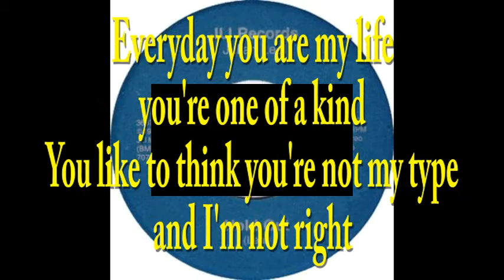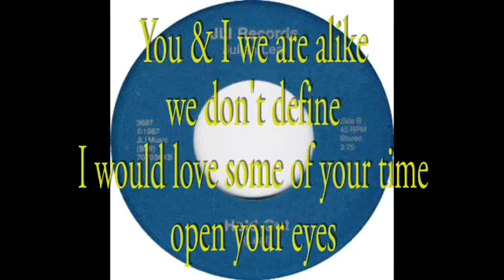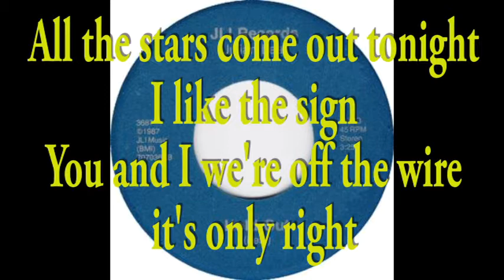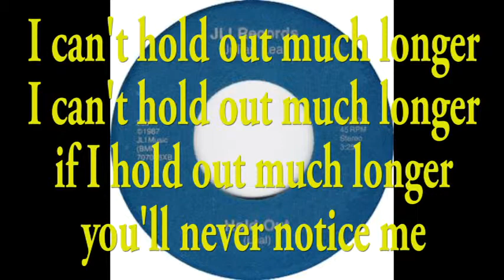Julian Leal - Hold Out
From the album: "Vinyl Singles"

This was Side B of my third release - second single 7 inch 45 rpm
record released in 1987. It was recorded at Paragon Recording Studio in Chicago (24 track).

This was the first time I used a drum machine (Casio RZ-1).  I played all the instruments and vocals and had a really good engineer on this single (George Warner).